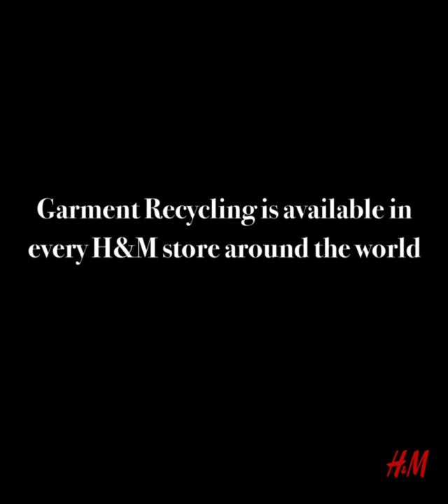Malin Akerman Wants You to Recycle Your Clothes at H&M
We’ve partnered with H&M to spread the word that garment recycling can prevent textiles from ending up in trash bins and landfills. Don't toss your old clothes! Avoid the landfill by recycling used clothes, towels, and sheets at any H&M. Since the launch of the initiative, H&M has collected more than 163 million lbs. of textiles globally. Join EMA Board Member Malin Akerman in recycling your clothes at H&M.